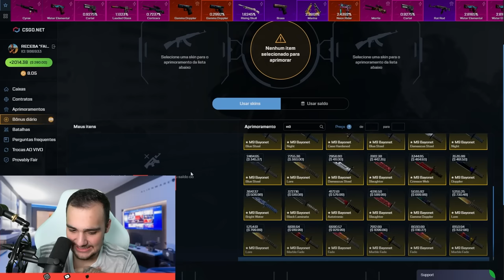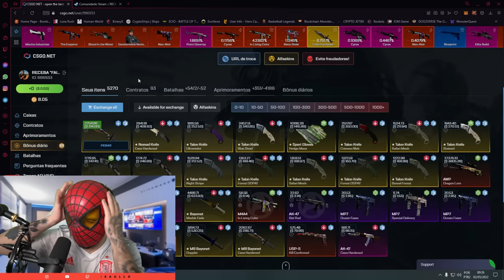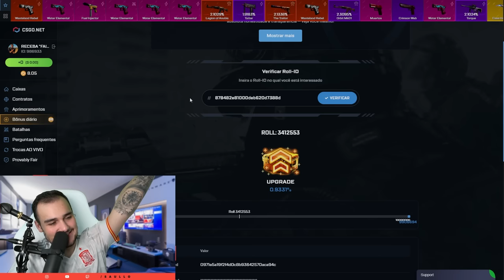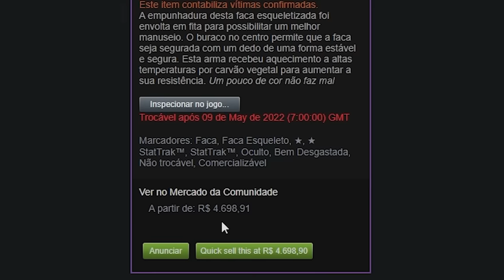Depositei em BUSCA de uma M9, mas ganhei algo MUITO MELHOR no CSGO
Depositei em busca de uma FACA M9 porém eu fiz loucura e consegui algo muito MELHOR!